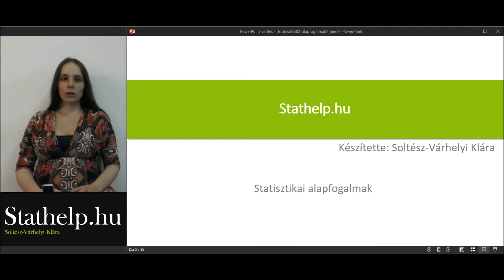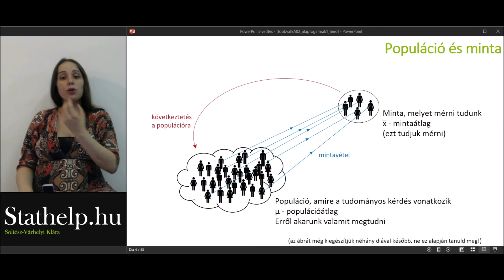stathelp 01 - Populáció és minta 01 - Populáció és minta fogalma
Weblap: stathelp.hu

Videó témája:
populáció és minta fogalma, mintavételezés